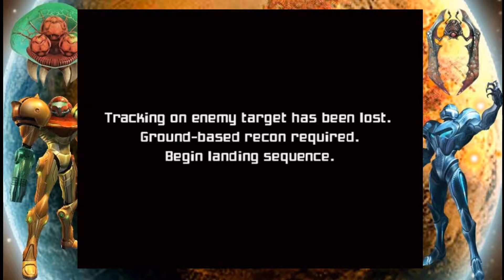Metroid Prime - Broken Suit - #3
It was so nice and shiny and it had a ton of abilities. Now it's just regular armor.